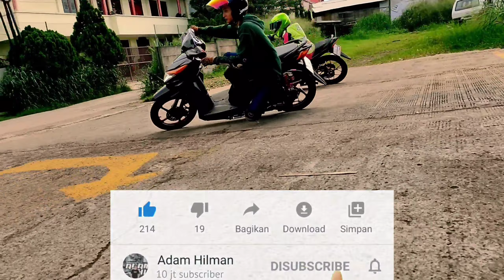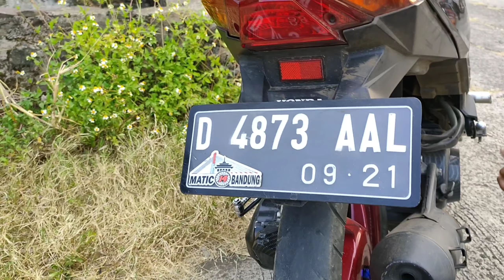KONDISI KINOY SAAT INI!!